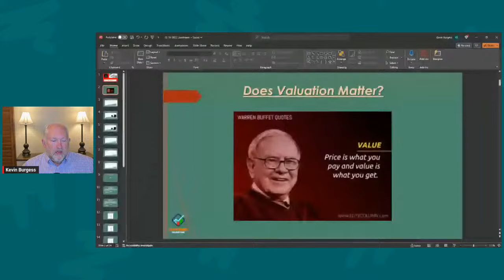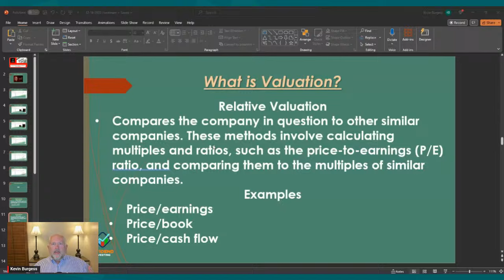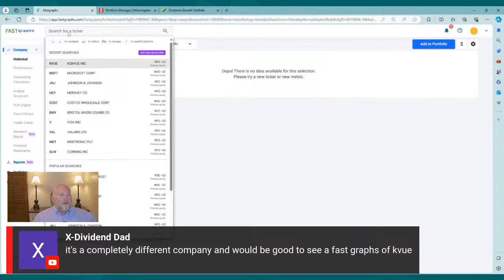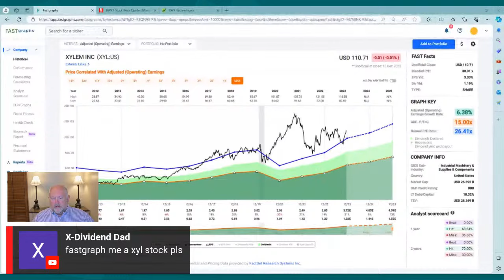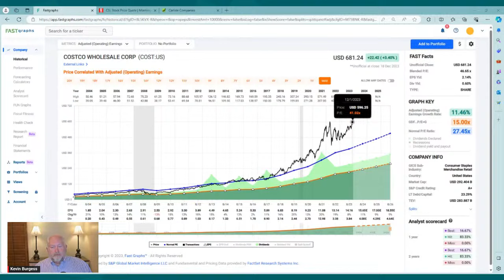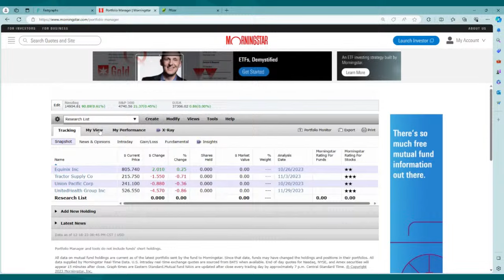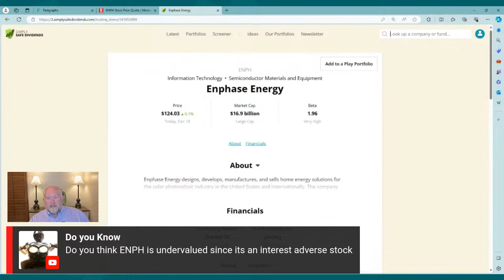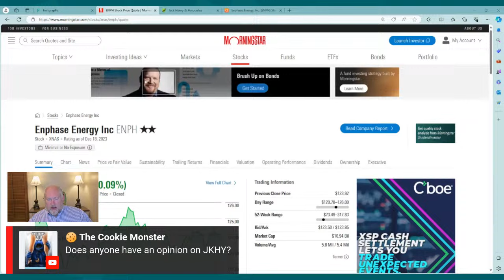Is Stock Valuation Important?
Warren Buffett said, "Price is what you pay, value is what you get!" IT is important to pay a fair price or low price for our stocks? If a low price, then how low? Join the live stream tonight to kick this around.

👍If you enjoyed watching this video, please consider leaving a THUMBS UP on this video. I appreciate all of your support and would love to have each and every one of you follow along on my dividend-investing journey.

💬 JOIN THE DRIP N' SIP DISCORD GROUP, A FREE COMMUNITY FOR DIVIDEND INVESTORS

Want to try out SEEKING ALPHA? Offer good from December 27th, 2023 through January 5th, 2024 ONLY!